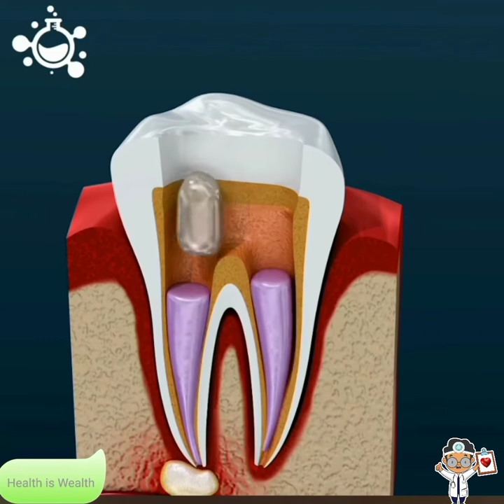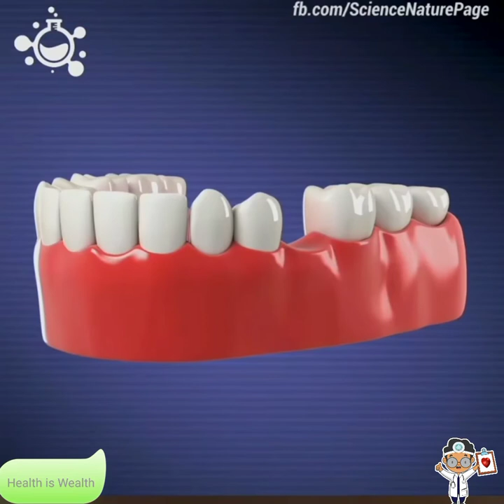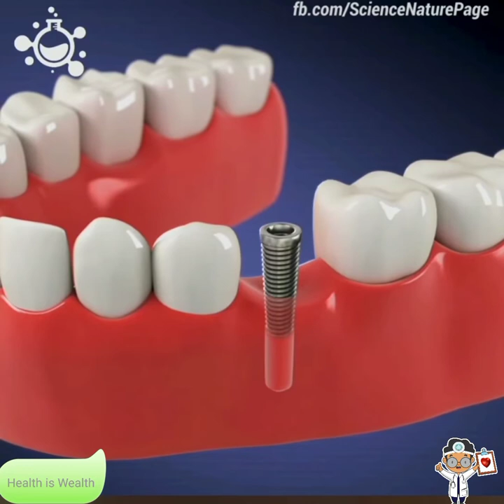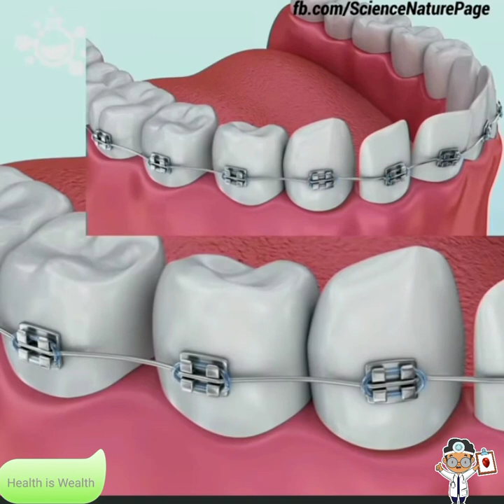Dental Procedure|| Health is Wealth